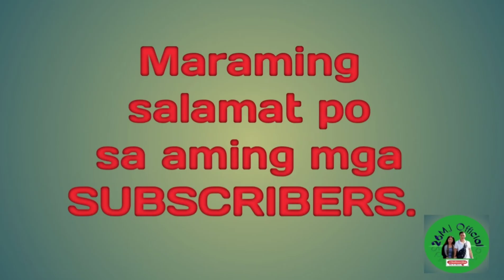HEALTHY VEGETABLE | NO COOK FOOD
Napakadaling gawin at napaka sustansyang pagkain. Masarap itong ipartner sa any fried dishes